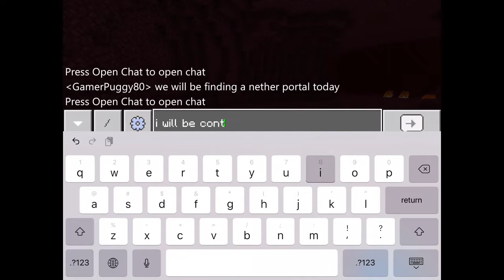MCPE Survival (Day 6) - Nether Exploration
Thank you for your support for me on this channel. Thanks.